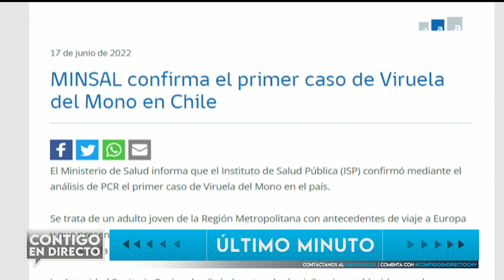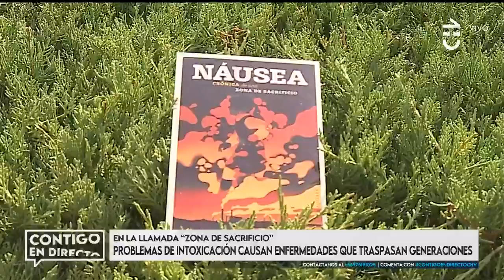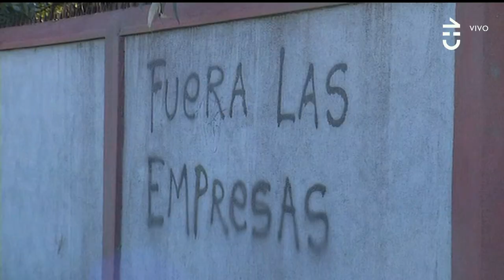Minsal confirmó PRIMER caso de Viruela del Mono en Chile - Contigo en Directo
El Ministerio de Salud confirmó el primer caso de Viruela del Mono en Chile, que se trata de un adulto joven.

Según un comunicado, la persona infectada presenta antecedentes de viaje a Europa, donde presentó síntomas.